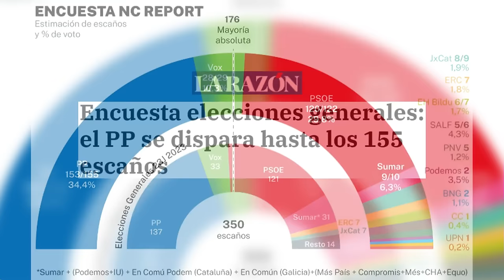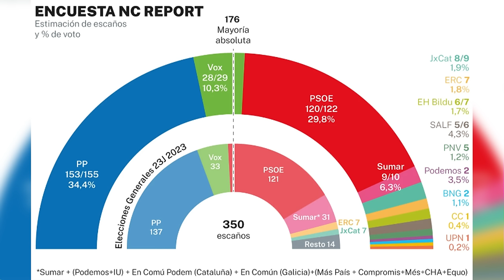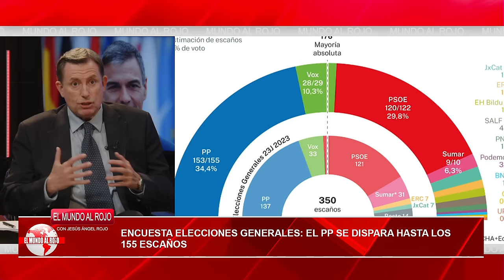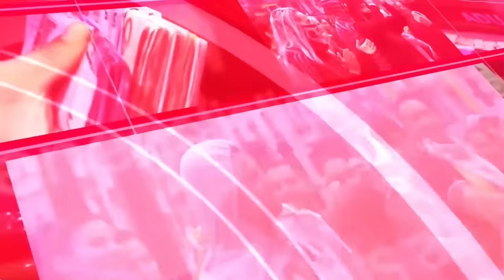Jesús Á. Rojo:🔴Alvise Pérez pone el tablero político patas arriba y ya es la cuarta fuerza política🔴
Jesús Á. Rojo analiza cómo Alvise Pérez está cambiando el panorama político, convirtiéndose en la cuarta fuerza política en España. ¡Sintonízate para saber más en Distrito TV!distritotv
🔴Conviértete en miembro de este canal para disfrutar de ventajas: